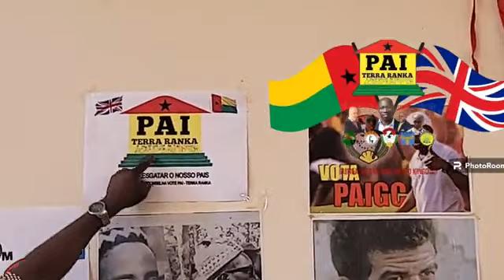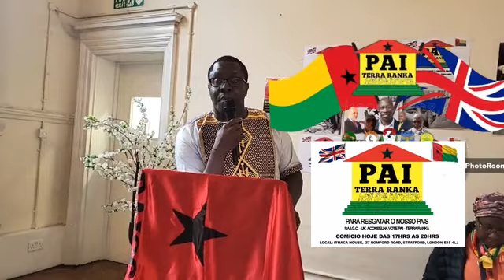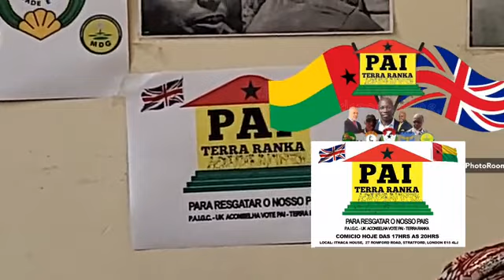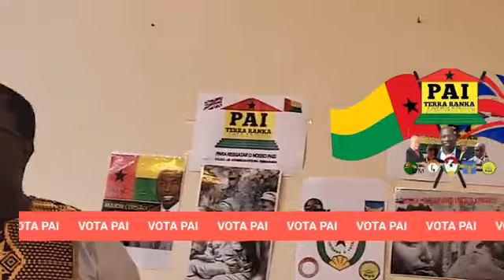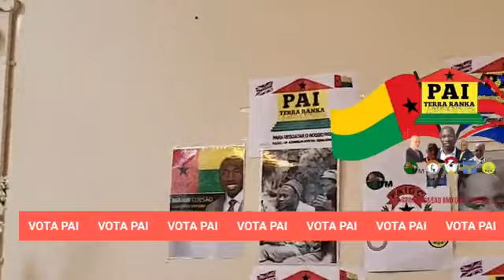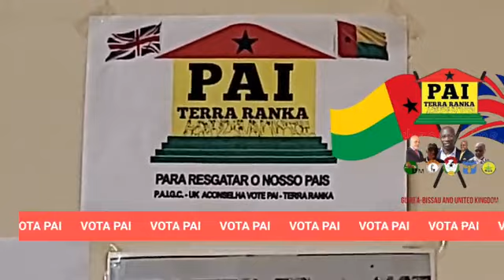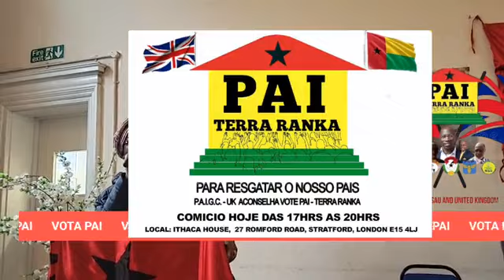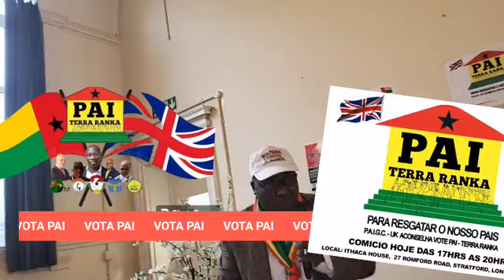PAIGC faz abertura oficial de campanhas legislativas em Londres dia 13 de Maio de 2023 hjgv